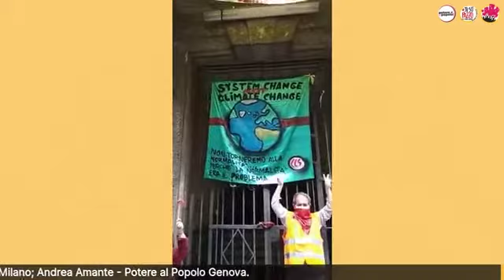TG OPG [Puntata 20] Diari del mutualismo ai tempi del Covid-19 - Prt. 3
Qual è la situazione attuale? Come si sta vivendo la fine di questa Fase 1? Cosa ci aspettiamo invece dalla famosa Fase 2?

In questa puntata, con i nostri ospiti, viaggeremo per l'Italia, da Napoli a Milano, da Livorno a Genova, soffermandoci sulla grande solidarietà che si è attivata in questi due mesi di emergenza!
La puntata del TG OPG però si aprirà con la testimonianza di Mattia della Casa Rossa Occupata di Massa, che ci aggiornerà sulla situazione dopo l'incendio di qualche giorno fa e ci racconterà come vogliono rilanciare le loro attività in questa nuova fase che si apre!

Sappiamo bene la mobilitazione dei tanti attivisti su tutto il territorio nazionale non basta. È il momento che lo Stato si prenda le sue responsabilità, è il momento di istituire un Reddito di Emergenza per fare in modo che a tutti venga garantita la possibilità di vivere in modo dignitoso!

Ne parliamo con:
- Matteo Giardiello, Potere al Popolo - Napoli;
- Arianna Benedetti, Potere al Popolo - Livorno;
- Il Cantiere, centro sociale di Milano;
- Andrea Amante, Potere al Popolo - Genova.